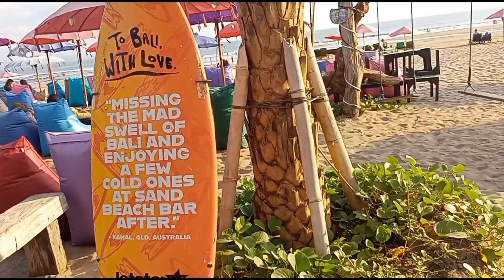🇮🇩Beach Walks, Seminyak Beach, Beautiful Beach, Bali Travel Vlog, 🛬🛵⏰15mnt, 🏄🌊🏖️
Beautiful beaches in Bali
Pantai Indah di Bali

Famous Tourist Objects in Bali
Obyek Wisata Terkenal di Bali

Bali, Ubud, Kuta, Canggu, Legian, Kuta, Jimbaran, Nusa Dua, Seminyak, Kerobokan, Besakih, Uluwatu, Tanah Lot,

Bali Actifity
Rafting, Surfing, Diving, Marine Sport, Fishing, Elephant Safari, Hourse Riding,